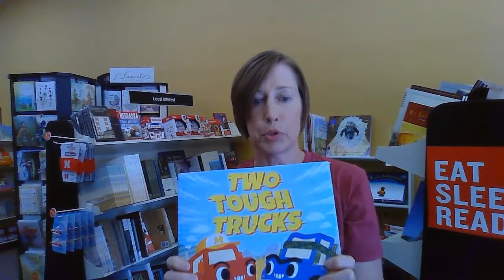"Red Stilts" Chapters' Book Chats with Carla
Carla is here for our Tuesday Chapters' Book Chat to tell you about a bunch of fun upcoming events, as well as to give you a teaser of Ted Kooser's newest collection of poetry, "Red Stilts." You don't want to miss it!

For info on our upcoming events, check out our events page right

And to preorder your copy of "Red Stilts," which you can get signed and personalized by Ted, hit this

Chapters Books and Gifts is an independently-owned general retail book and toy and gift store, located on the historic downtown square in Seward, Nebraska, since 2004. We sell children's and adults' books in all genres; high-quality, unique toys for children; jigsaw puzzles and games for all ages; and gifts for readers and writers.